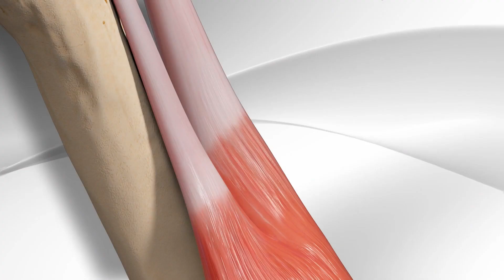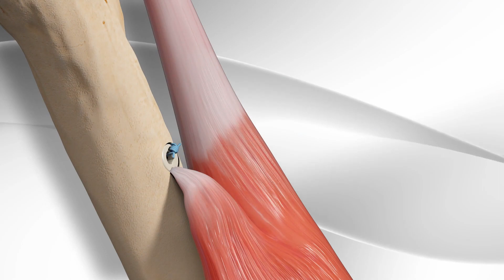Eddie Bravo's Miracle with Stem Cell Therapy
In this video, we delve into the world of stem cell therapy as a groundbreaking alternative to surgery. Hear from BJJ athletes and experts, including Scotty Nelson and Ed Clay of the Cellular Performance Institute, on how stem cells are changing the game in treating sports injuries. Witness the remarkable recovery stories of those who turned to stem cells for their shoulder and knee problems.